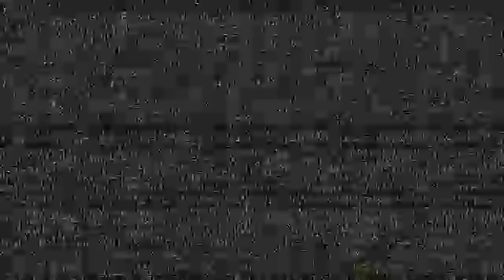Deshaun Watson Traded To Miami Dolphins??? || NFL Trade Rumors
Deshaun Watson Trade Rumors Have Been Circuling Around Since Season's End. He's Displayed Unhappiness With The Houston Texans Since Their Offseason Began. In Today's Video We Take A Look At A Possible Trade Destination For Watson, The Miami Dolphins. Without Further Ado, LETS DIVE INTO IT!

APW Sports Is A Football Channel. It Will Cover All Football From College Football, XFL, To NFL. I'm A Diehard Fan Of The Chicago Bears & Ohio State Buckeyes. My Content Will Be Heavy Toward Those Two Teams Because That's Where My Heart Lies.